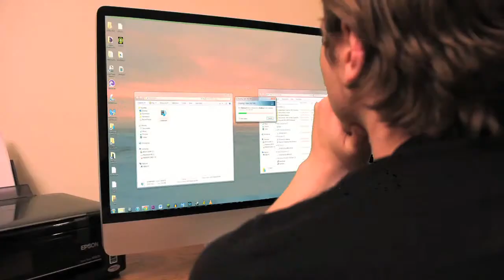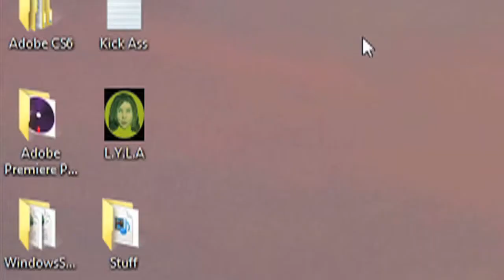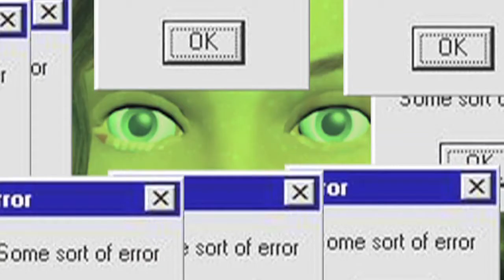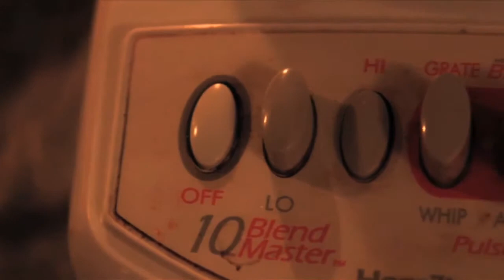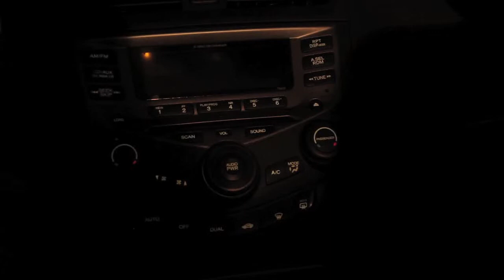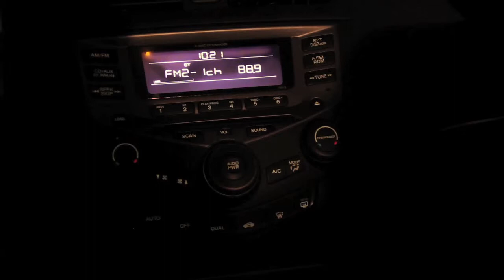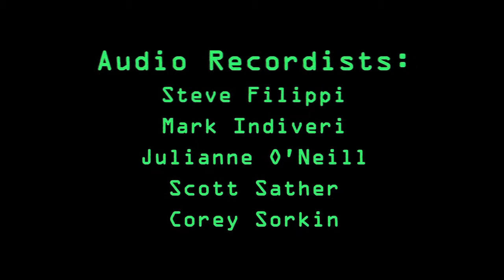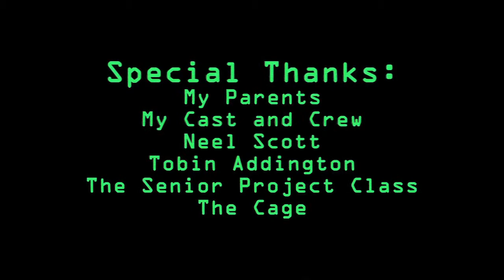Lyla- A Short Film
My Senior Project